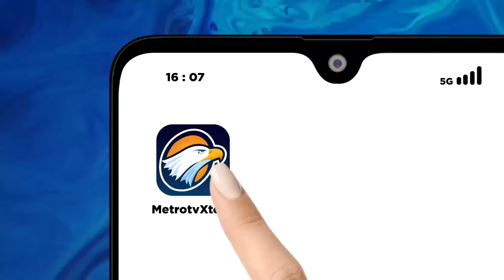Aneh Tapi Nyata, Kali Bekasi Meluap Tanpa Hujan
MetroTV, Sungai Kali Bekasi meluap dan merendam permukiman disekitarnya, Minggu (24/3/2024). Masyarakat terheran-heran lantaran tak ada hujan di wilayahnya sebelum banjir terjadi.